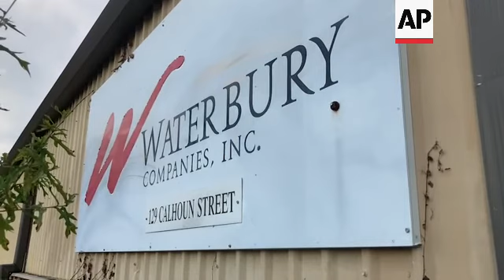State officials investigate nursing home deaths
(3 Sep 2021) Hurricane Ida's agonizing aftermath took another grim turn Thursday as Louisiana officials announced an investigation into the deaths of four nursing home residents who had been evacuated to a warehouse ahead of the severe weather.
The nursing home residents who died were among hundreds from seven nursing homes taken to the warehouse in Independence, where conditions became unhealthy and unsafe after the hurricane struck on Sunday, state health officials said.
 A coroner classified three of the deaths as storm-related.
Health officials received reports of people lying on mattresses on the floor, not being fed or changed and not being socially distanced to prevent the spread of the coronavirus, which is currently ravaging the state, Louisiana Department of Health spokesperson Aly Neel said.